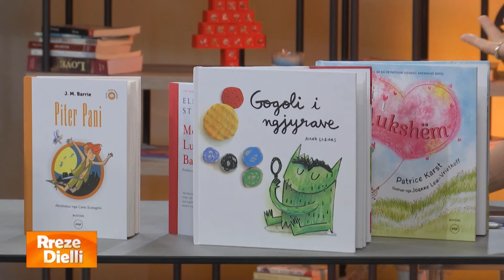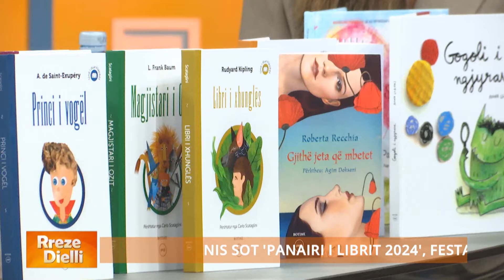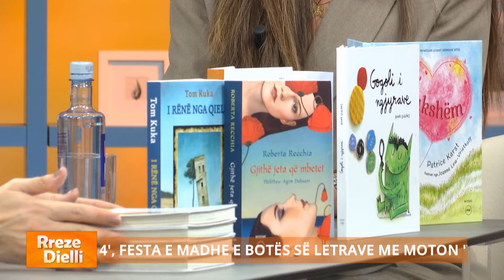'Të jetosh, të zbulosh, të rritesh', nis sot Panairi i Librit / Loreta Berhami mesazh për…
Nis sot edicioni i 27-të i Panairit të Librit në Tiranë, një ndër ngjarjet më të bukura të botës së letrave, i cili zhvillohet nga data 13 deri më 17 nëntor 2024 në Pallatin e Kongreseve. Nën moton “Të lexosh do të thotë: të jetosh, të zbulosh, të rritesh” ky panair do të shndërrojë Tiranën në një qendër të kulturës, duke bashkuar lexuesit, botuesit, autorët dhe përkthyesit për të festuar fuqinë e librit dhe ndikimin e tij në jetën e përditshme. Vetëm pak minuta para hapjes së Panairit të Librit “Tirana 2024”, kemi kënaqësinë të zhvillojmë një bisedë tepër të këndshme në studion e “Rreze Dielli” me drejtuesen e një prej shtëpive botuese më të njohura në vend, Loreta Berhami nga Botime Pegi, e cila do të na tregojë për surprizat e këtij panairi, titujt më të pritur, librat më të rinj, por dhe sugjerime për lexuesit e të gjitha moshave, të rritur dhe fëmijë.